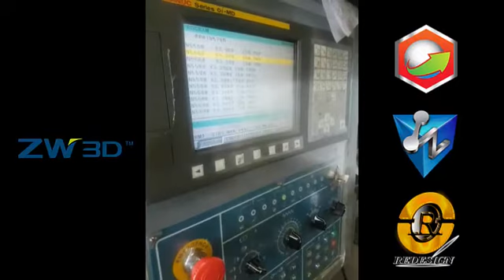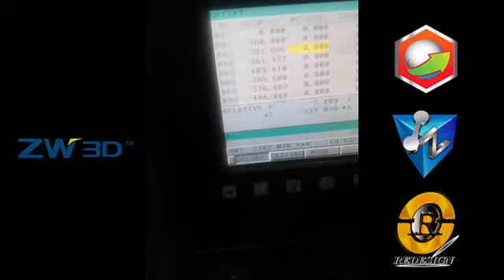Trial cutting 4Axis Milling machine Using ZW3D 2018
ZW3D CAD/CAM Software for design 3D modeling,2D drafting and NC program for manufacturing